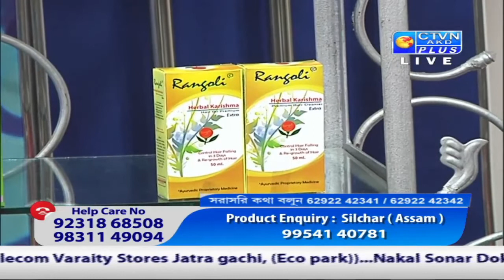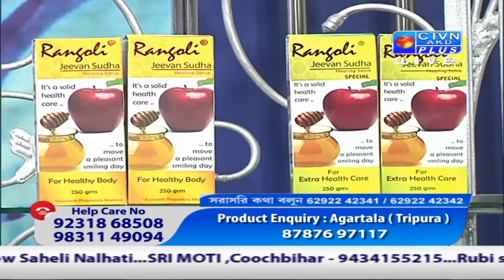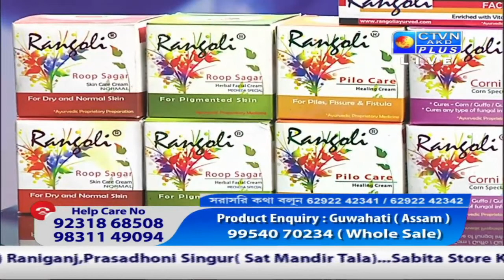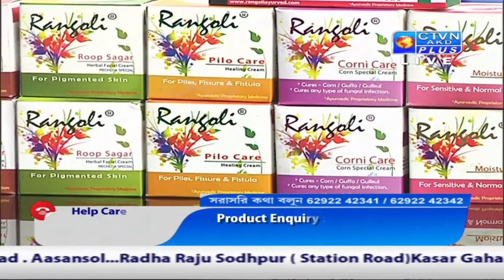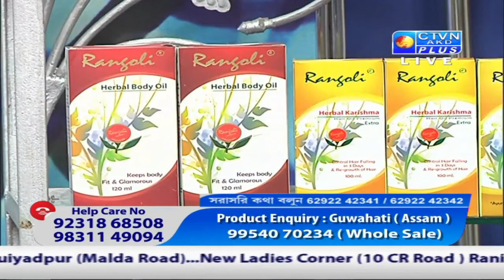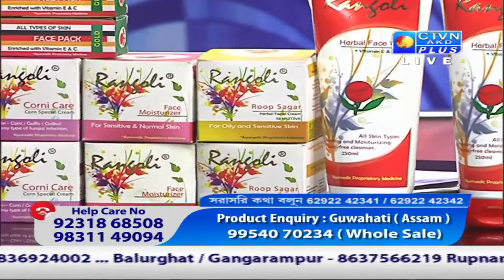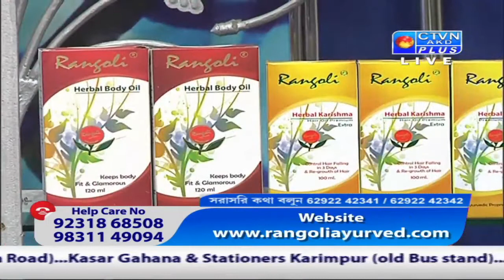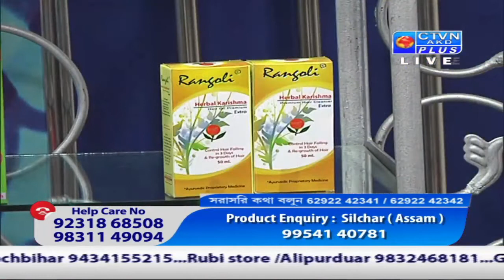RANGOLI HERBAL CTVN _27_01_2021 - 05:30